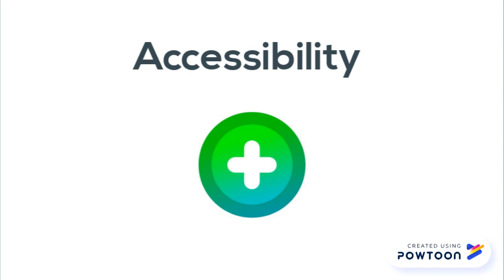Flipgird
This video explains what the excellent online tool, Flipgrid, is, and how to navigate it as a teacher and student, its Privacy Policy and accessibility.